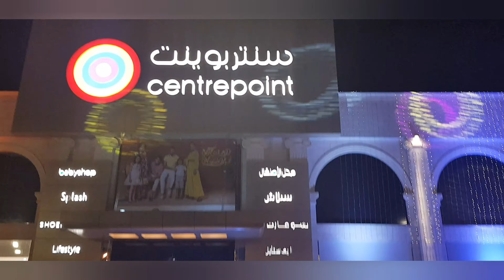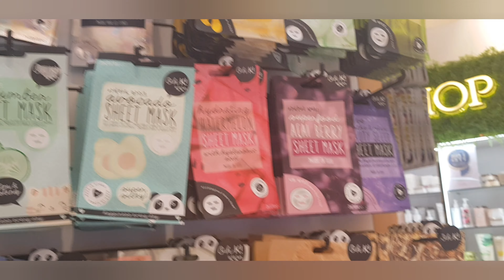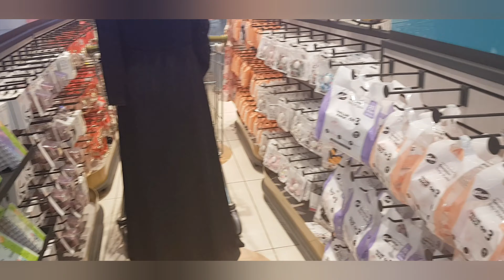Chand rat shopping (Sweet Vlog)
beautifull night
chand rat very  busy night
full fun